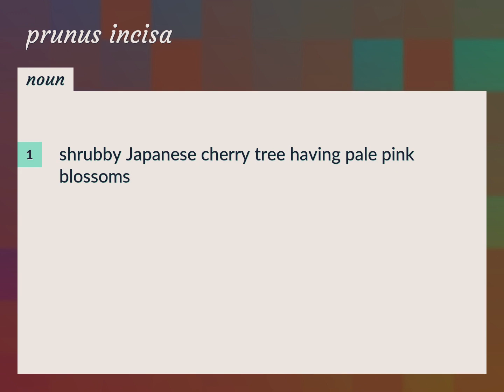Prunus incisa | meaning of Prunus incisa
What is PRUNUS INCISA meaning?